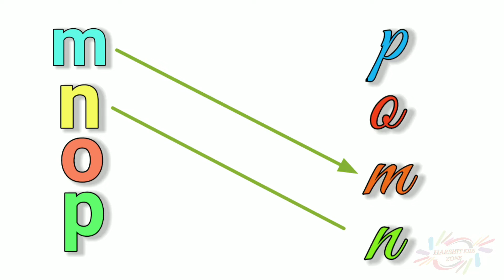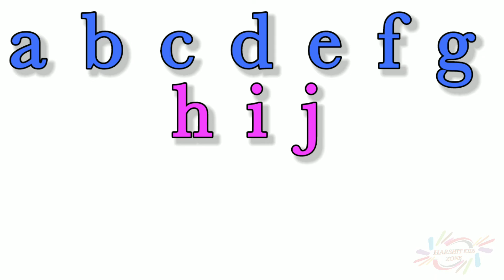Cursive Letters | match the same letters | small to cursive letters | fun with letters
Hello Children..
Welcome to Harshit kids Zone
In this video we will match the lower case letters to cursive writing letters,
Matching with same letters,
Match small case to cursive letters,
Lower case matching,